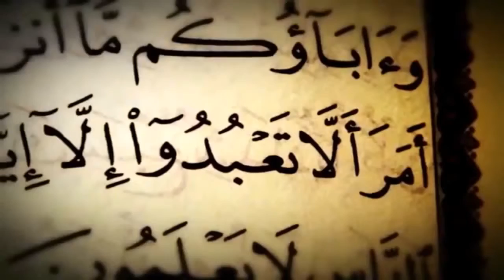Quran Background Surat yusuf Ayah 40